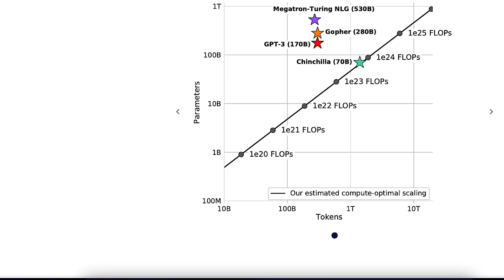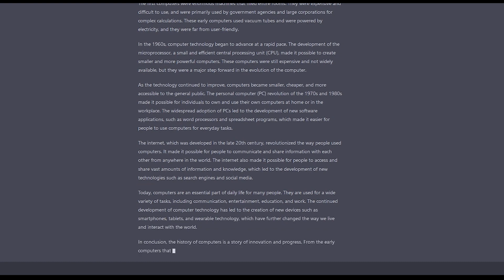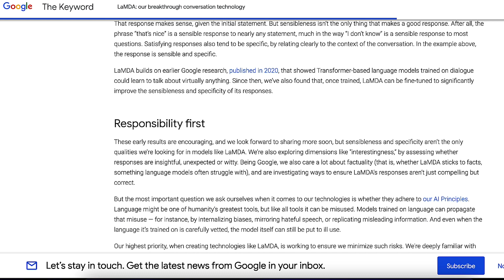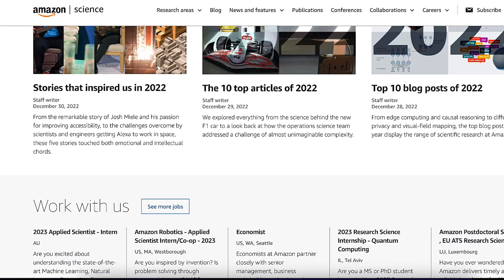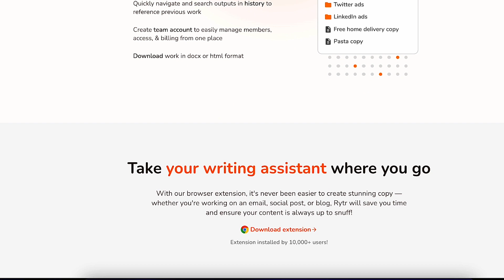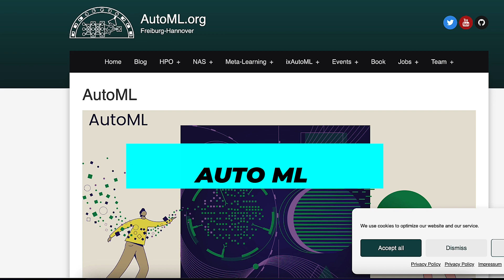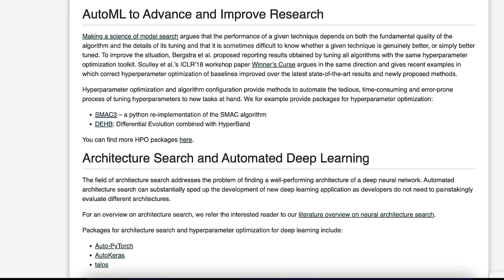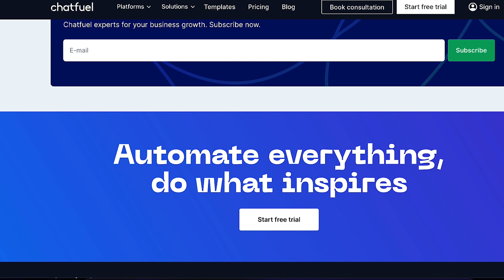Top 10 Ai Tools Of 2023 That Make You Superhuman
Let's discover together the top 10 Ai tools that will help you in 2023